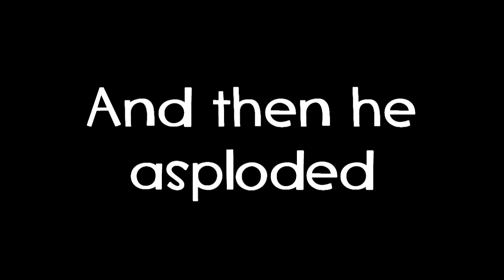Baldi's Pizza (SFM Baldi's Basics)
[SFM Baldi's Basics] Baldi's Pizza
This is a comedy animation based on Baldi's Basics